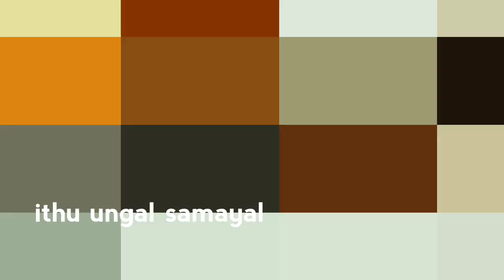தந்தூரி சிக்கன் இவ்வளவு டேஸ்ட்டுன்னு தெரிஞ்சா விட மாட்டீங்க ||# Chicken recipe in tamil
Tandoori chicken recipe, Tandoori chicken, Tandoori chicken in Tamil, How to make tandoori chicken, Tandoori chicken at home, how to make Tandoori chicken at home